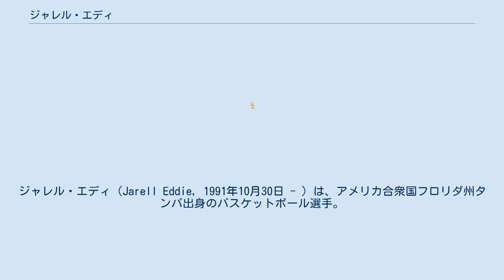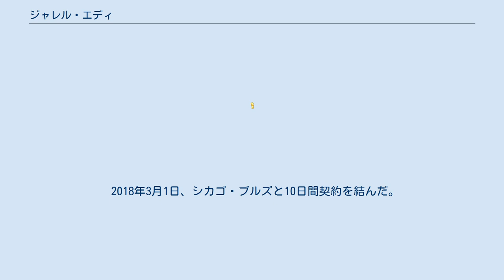ジャレル・エディ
ジャレル・エディ（Jarell Eddie, 1991年10月30日 - ）は、アメリカ合衆国フロリダ州タンパ出身のバスケットボール選手。
ポジションはスウィングマン。
 フロリダ州タンパで生まれ、ノースカロライナ州コンコルドのキャノンクールを卒業後、2010年ヴァージニア工科大学から勧誘を受け、入学した。
 2010年から2014年まで、ヴァージニア工科大学で4シーズンプレーし、下記の個人成績を残した。
 卒業後、NBAドラフト資格を得て、エントリーしたが指名はされず、サマーリーグにワシントン・ウィザーズから参加し、7試合出場で、平均3.5得点、1.4リバウンドの成績を残した。
 2014年9月29日、アトランタ・ホークスと契約し 、プレシーズンゲームに3試合出場したが、10月21日にウェイブされた。
ウェイバー期間が明けクリア・ウェイバーとなり、23日にボストン・セルティックスと契約したが4日後に再びウェイブされた。
 2014年10月30日に、Dリーグのフォートウェイン・マッドアンツにアトランタ・ホークスのアフィリエイトプレーヤーとして入団したが、2日後、オースティン・スパーズにトレードされ、11月3日に正式にオースティン・スパーズの傘下に入った。
 2015年2月15日のDリーグ・オールスターでのスリーポイント・コンテストで優勝した。
 2015年3月5日、アトランタ・ホークスと10日間契約を結んだが、試合出場はなく、2回目の契約には至らず、オースティンに戻った。
 2015年のサマーリーグには、オーランドではインディアナ・ペイサーズから参加しラスベガスではサンアントニオ・スパーズから参加した。
サマーリーグでは12試合に出場し平均10.9 得点、3.3 リバウンドの成績を残し、9月25日、ゴールデンステート・ウォリアーズとトレーニングキャンプ契約を結んだが、 プレシーズンゲーム2試合に出場後、10月23日に解雇された。
 2015年10月30日、Dリーグのオースティン・スパーズ傘下の選手となった。
 2015年12月22日、ワシントン・ウィザーズと契約。
1シーズンを過ごした後、2016年10月21日に解雇された。
 2016年10月29日、オースティン・スパーズと再度契約した。
2017年1月25日、ホリス・トンプソンとのトレードでウィンディシティ・ブルズに移籍した。
 2017年3月18日、フェニックス・サンズと10日間契約を結んだ。
 2018年3月1日、シカゴ・ブルズと10日間契約を結んだ。